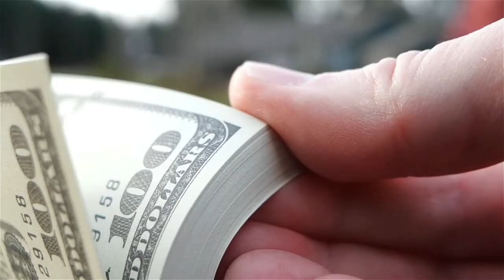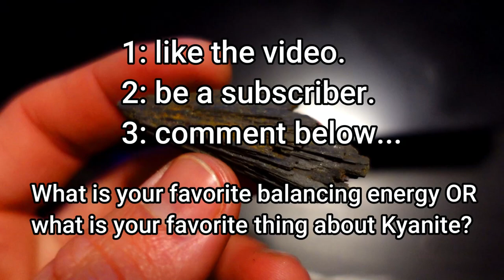Kyanite: Most Powerful Crystal for Protection -Black Kyanite Crystal Benefits-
Black Kyanite crystal is the absolute most powerful for saving and protecting your energy! The metaphysical crystal benefits of black kyanite reach farther than just metaphysical protection however. In this video we discuss the best energy effects of Kyanite!

NathanLindsay - Metaphysics, comedy, spiritual awareness, manifestation, happiness.

+AT LEAST 2 NEW VIDEOS A WEEK (3-4 when I'm really feeling it;)

*SERVICES*   CHECK THIS OUT!

I made a crystal necklace for you:

-Your friend, Nathan :)

Videos mentioned in this video/ NEXT VIDEO HERE!